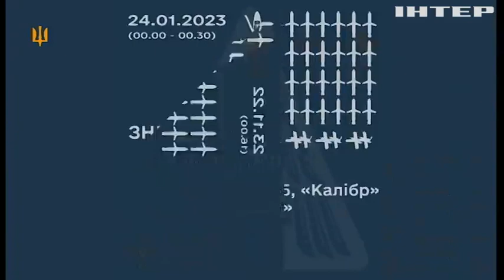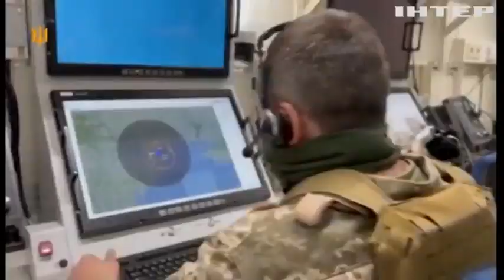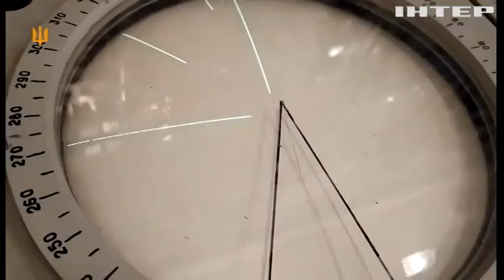Захисники неба відзначають професійне свято - День Повітряних сил України